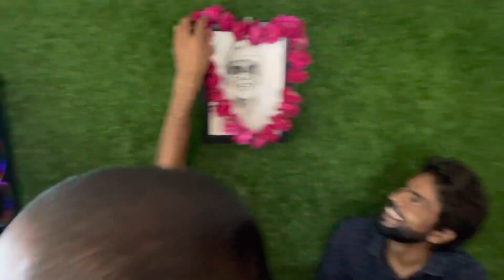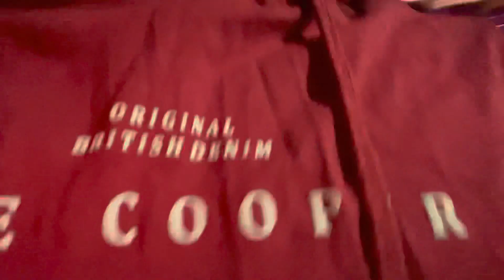भैंस के लिए घास लेने गए खेत पर पूरे परिवार के साथ || Shivam Kohli